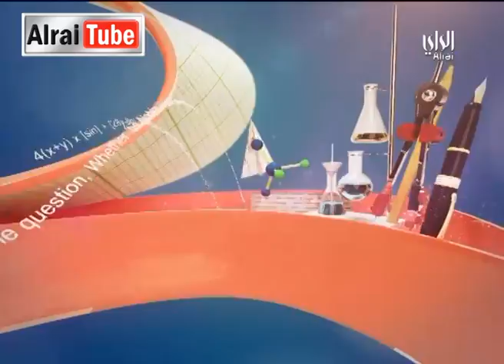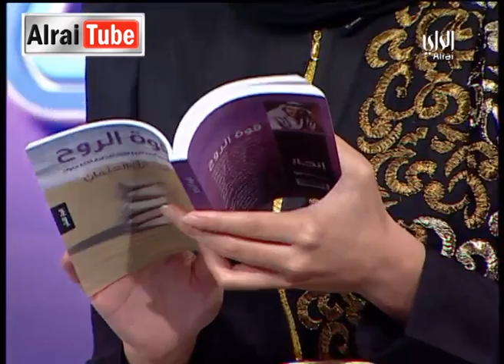رايكم شباب : 2014-12-07